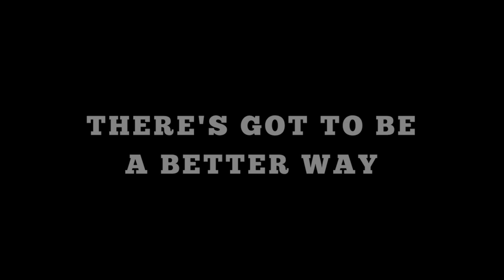Sustainability & Farm to Table Show | BITE SIZE - Hemp on Rotation with Biodynamics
This BITE SIZE segment for the The Forking Truth was shot at Sustainable Settings in Carbondale, CO. We get to explore the establishment with Drew as he talks with Brook Le Van, the director, who helps make it all possible. They use biodynamic practices that have helped them bring back their land from a depleted state to one that is flourishing and healing. With the hemp craze right now, are growers using the right practices to call it medicine?

Material shown by The Forking Truth are for entertainment and educational purposes only and is not meant to be a substitute for the recommendation by a doctor and other medical professionals.

About This Video:
In this video Drew Fognani from Unfiltered Productions and The Forking Truth travels to Sustainable Settings in Carbondale, CO  to see how they are doing things differently. The Forking Truth is a Farm to Table show.